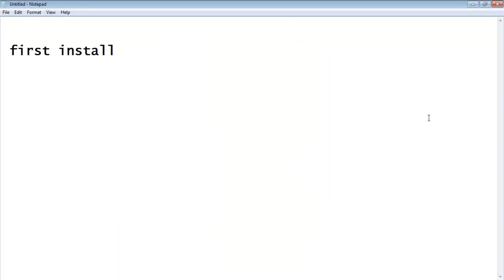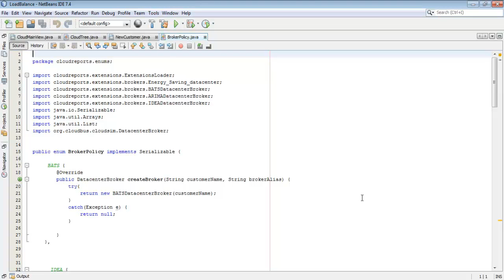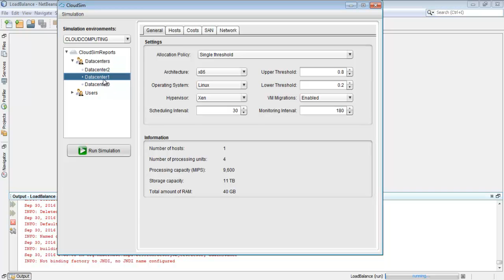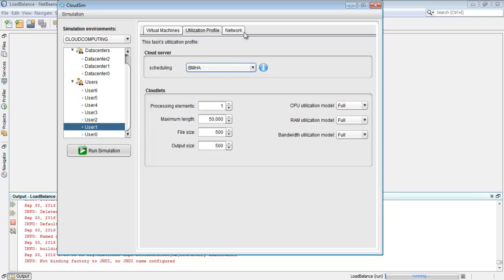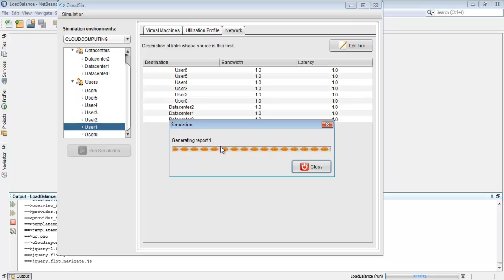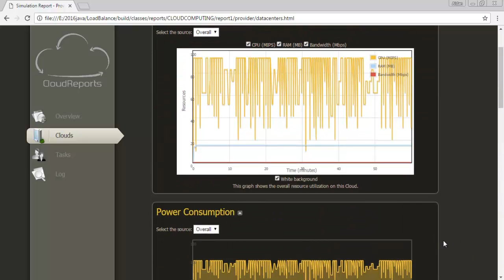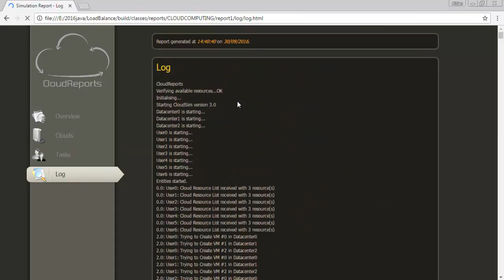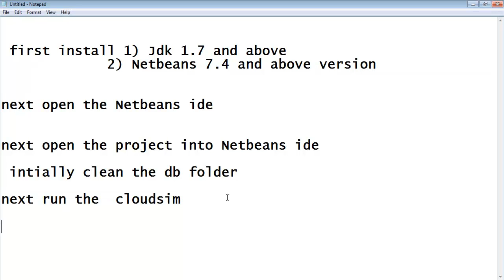Workflow Scheduling and load balancing Cloud Computing Projects